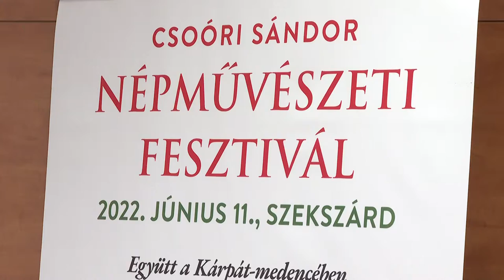Csoóri Sándor Népművészeti Fesztivál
Sok évvel ezelőtt a világ négy tájáról érkeztek táncosok és muzsikusok a Duna menti Folklór Fesztiválra. A népművészet és néphagyományok ünnepe aztán számos ok miatt nem jöhetett létre a továbbiakban. A Csoóri Sándor Programnak köszönhetően a Kárpát medence területén az elmúlt 5 esztendőben ismét virágzásnak indultak a hagyományőrző csoportok. Idén pedig a program arra vállalkozott, hogy az egykori Duna menti mintájára a Kárpát medence 30 településén -köztük Szekszárdon is - közel 10 000  résztvevővel nagyszabású fesztivált szervezzen.